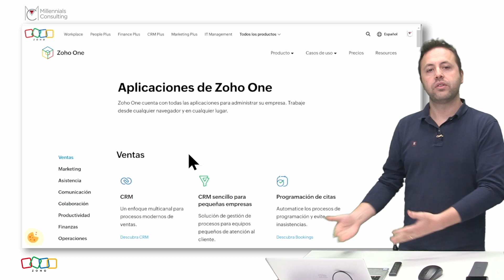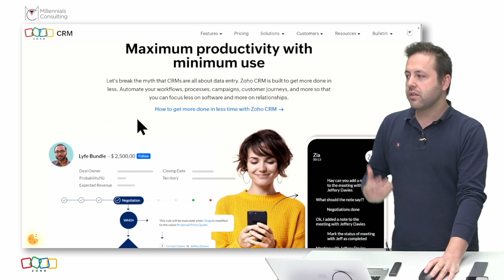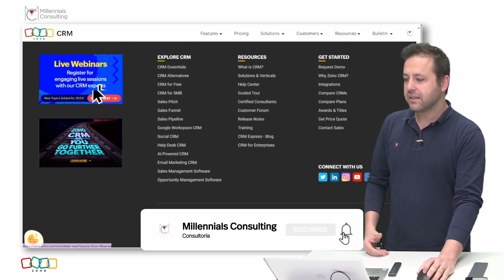📊 ¿Que es Zoho CRM? 🤔 Descubre sus BENEFICIOS y cómo usarlo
En este video, te explicamos qué es Zoho CRM, para qué sirve y cuáles son sus beneficios.

Zoho CRM es una herramienta poderosa diseñada para mejorar la gestión de clientes, automatizar procesos de ventas y optimizar la productividad de pequeñas y grandes empresas. Si buscas un CRM intuitivo, económico y con múltiples integraciones, este video es para ti.

Aquí descubrirás cómo funciona Zoho CRM y qué ventajas ofrece a las empresas. Explicaremos sus principales funciones y cómo aprovecharlas para mejorar la gestión de clientes. También te mostraremos cómo realizar una implementación de Zoho CRM paso a paso y cómo integrar esta herramienta con otras plataformas para maximizar su rendimiento.

Zoho CRM es ideal para pequeñas empresas que buscan un sistema de gestión eficaz, emprendedores que necesitan automatizar su negocio, equipos de ventas que quieren aumentar su productividad y negocios que buscan un CRM con integraciones avanzadas.

Déjanos un comentario si tienes dudas o quieres que cubramos otro tema relacionado.